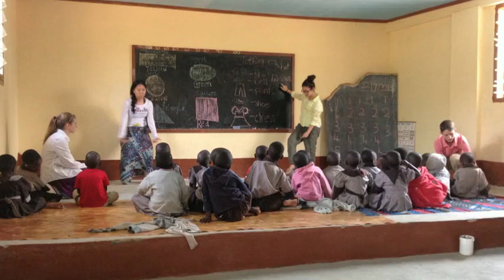Holyoke Catholic High School Students go on African Mission Trip -- Real to Reel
Holyoke Catholic High School students learned what it meant to become the hands and feet of Christ in an experience of a lifetime.